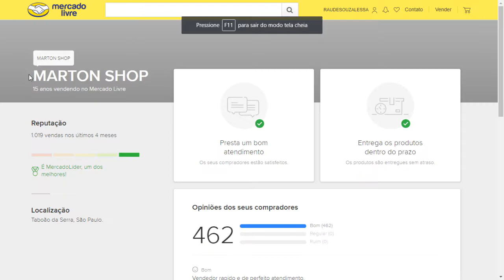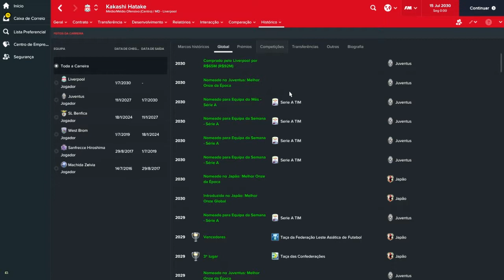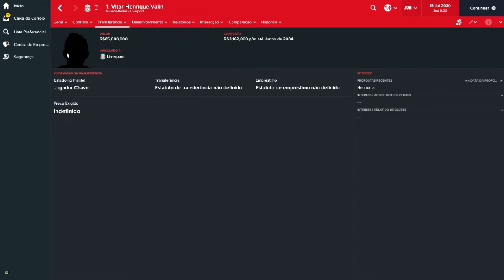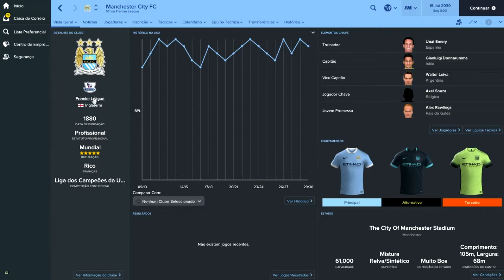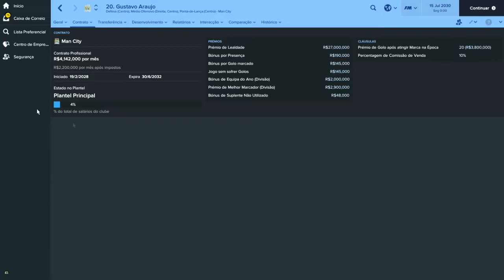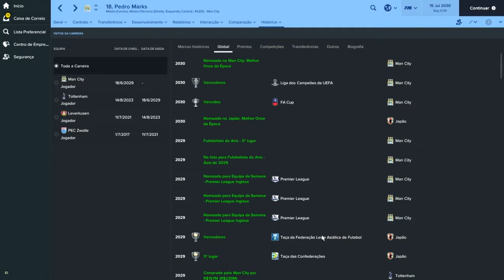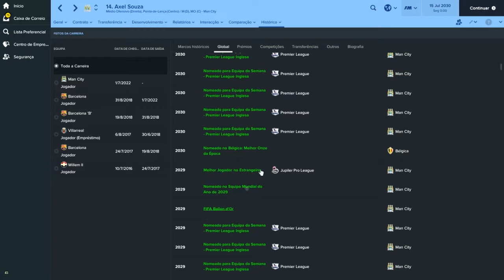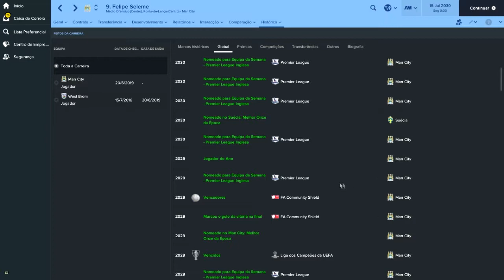FM17 - Confronto dos Inscritos 2ª Temporada - Ep. 15 - Em Detalhes - Parte 4